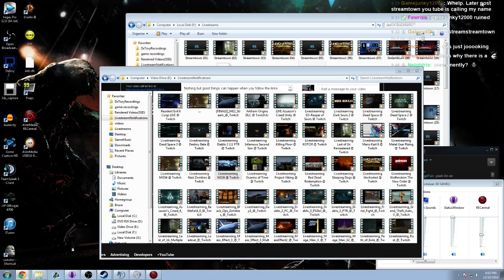The Fight Club: Killer Instinct w/ Sp00n Ep.1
alright. ok. yeah. ok.